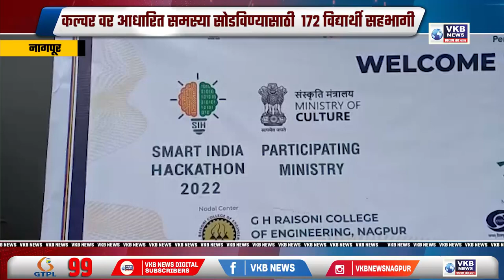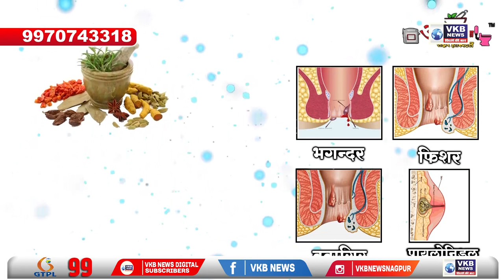नागपूर - कल्चर वर आधारित समस्या सोडविण्यासाठी 172 विद्यार्थी सहभागी